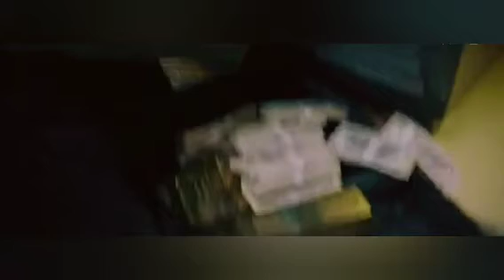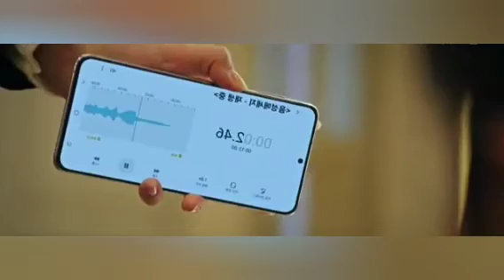Penthouse മലയാളം s:3 ep:3 അച്ഛനും മകളും ഒന്നിക്കുന്നു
Lastly, if any owners of the content would like to remove it we have no problem with that and we will do that as soon as possible. Because we have put a lot of efforts behind this video.

Penthouses war in life | Malayalam explanation